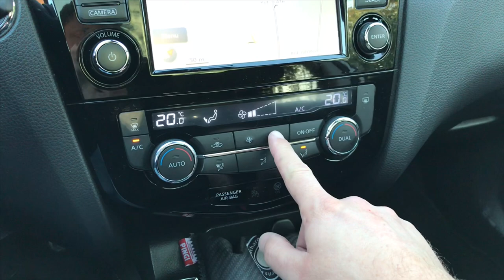Nissan Qashqai J11: Install Air Vents and USB for the back seats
Round airvent 60mm

Washing machine hose

USB socket

Cable 1.5mm / 14 AWG

Rubber muffs: to be found in specialised DIY (plumber) stores